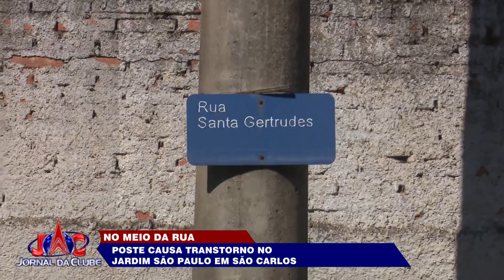Poste causa transtorno no Jd. São Paulo em São Carlos - Jornal da Clube 2ª Edição (15/05/2023)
A coluna que está sinalizada por cavaletes esta no cruzamento das ruas Santa Gertrudes com a Monsenhor Alcindo Carlos Veloso gera risco aos motoristas.